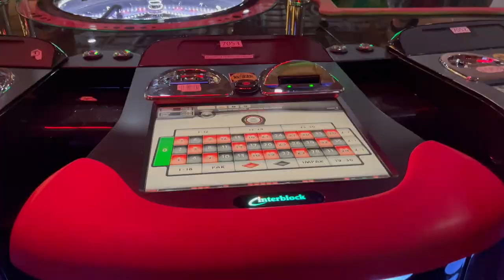THE WOMEN OF MONTEVIDEO, live and watch again, Walking Tour | URUGUAY 4K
Women in Uruguay are women who were born in, who live in, and are from Uruguay. According to Countries and Their Cultures, there is a "very high proportion" of Uruguayan women participating in the labor force of the South American country.

MAIN CAMERA 4k (easy to use)
Any part of the world
SECONDARY CAMERA 4k  (and my phone)
ACTION CAM 4k (better than GoPro)
STREET MICROPHONE (better than RODE)
STUDIO MICROPHONE (for me it is the best)
AUDIO CONSOLE (it's worth it)
MY LAPTOP (she is good girl)

All material appearing on the chanels  @gleztoday © and @Miguel-Glez ©  (“content”) is protected by copyright .